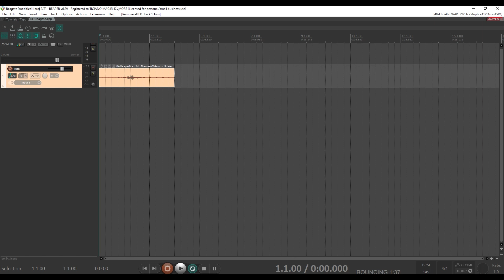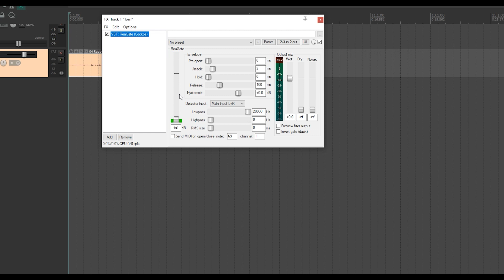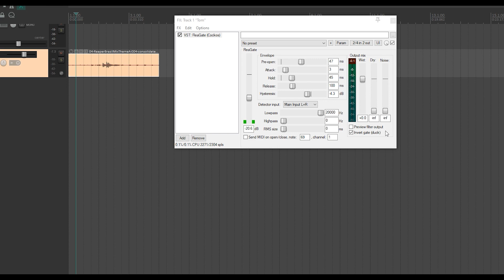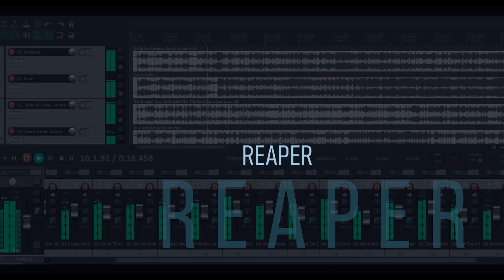Explicando o gate (Reagate) - Plugins #07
Nesse vídeo mostro como utilizar o gate no Reaper.